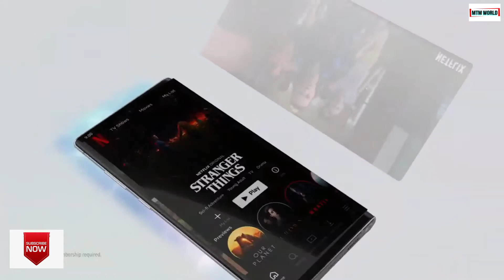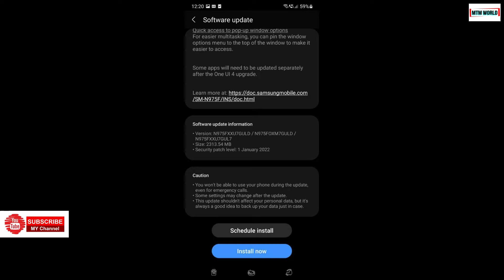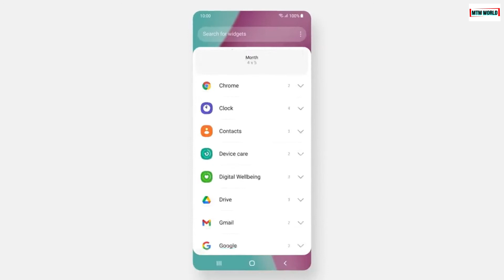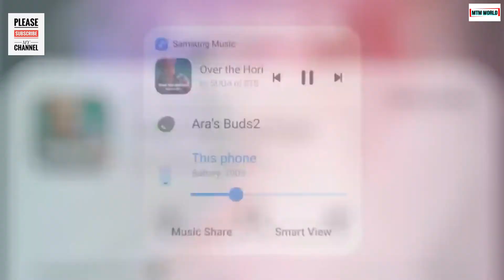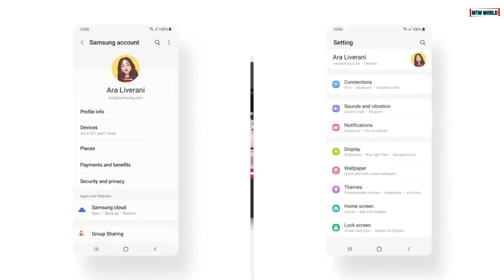SAMSUNG GALAXY NOTE 10, NOTE 10 PLUS ONE UI 4 ANDROID 12 RELEASED | GALAXY NOTE 10 SERIES ONE UI 4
Dear friends, Samsung has released One UI 4 android 12 for Galaxy Note 10, Note 10 plus. In this video we will cover all the information regarding this update.

SAMSUNG GALAXY NOTE 10 NOTE 10 PLUS ONE UI 4 ANDROID 12 RELEASED
GALAXY NOTE 10 SERIES ONE UI 4